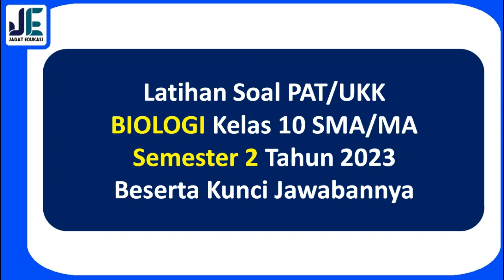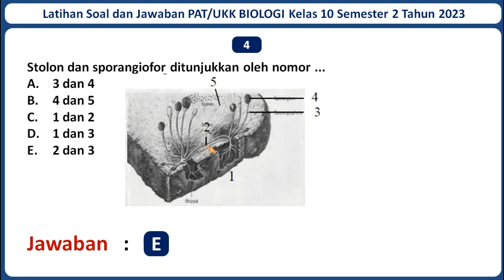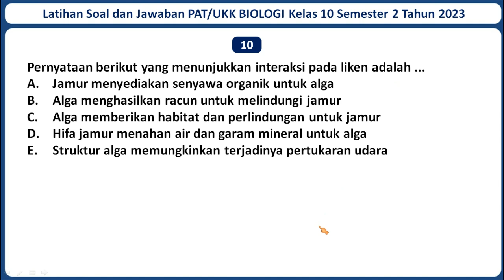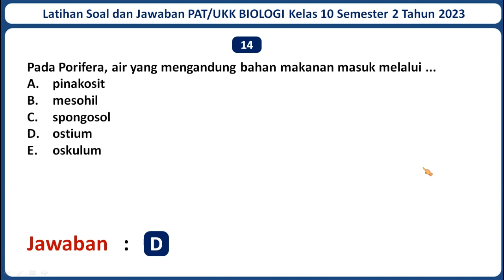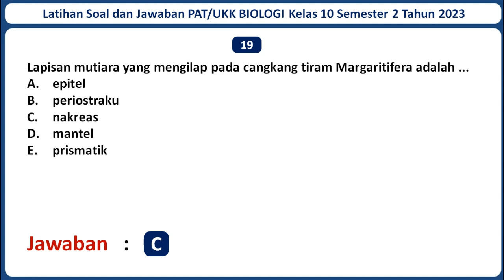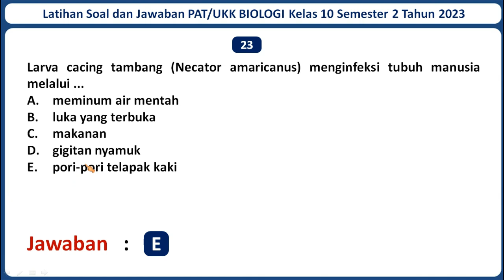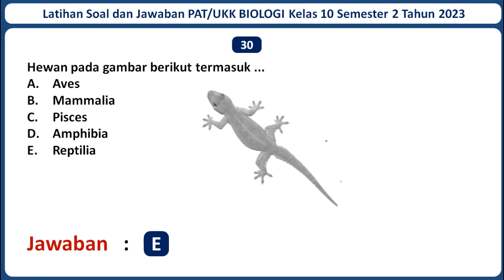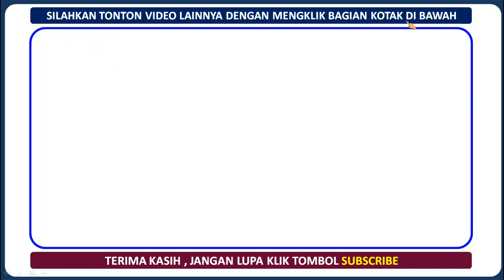Latihan Soal PAT/UKK BIOLOGI Kelas 10 Semester 2 Tahun 2023 Beserta Kunci Jawabannya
Selamat datang di channel Jagat Edukasi. Pada kali ini Jagat Edukasi akan membagikan video pembelajaran yaitu Latihan Soal UKK/PAT BIOLOGI Kelas 10 Semester 2 Tahun 2023 Beserta Kunci Jawabannya. Semoga Soal dalam video ini dapat membantu kamu untuk menjawab Soal UKK/PAT BIOLOGI Kelas 10 Semester 2 Tahun 2023. Untuk Lebih lanjutnya mari simak video ini. Semoga video ini bermanfaat.

Jika adek-adek butuh latihan Soal PAT/UKK mata pelajaran lainnya, Admin sudah menyediakan. Berikut Adalah Link Latihan Soal PAT/UKK Kelas 10 SMA/MA Seluruh Mata Pelajaran Beserta Jawabannya Tahun 2023 :